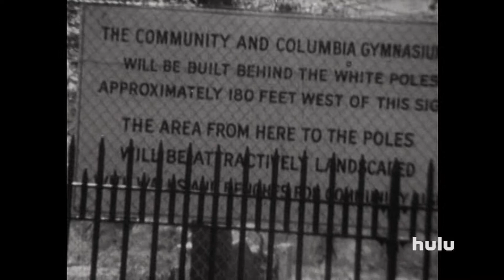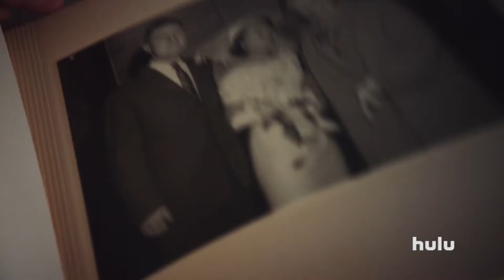"They Call Me Suki"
Suki Terada Ports in “They Call me in Suki” by Grace Evangelista

In Grace’s own words, “Suki Terada Ports is not prone to whimsy. Born in the Harlem neighborhood where she still lives, we join her as she takes the bus downtown to a lunch where a conversation of action, identity, and belonging emerges between three generations of AAPI activists and storytellers. Nothing comes easy in this city of New York. Suki is proof of this. And yet, the air is full of possibility, drive, and, yes, what can be changed.”